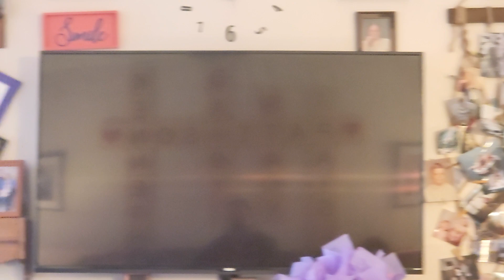EasyPeasyKeto, Winter 2024, Week 12.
EasyPeasyKeto group meeting.  Very informal  at our home. This week, we watched Dustin Cade of ‎@KetoSimple talk about his food addiction, and we discussed each of our addiction issues. This is an unedited raw video, nothing fancy, just us.